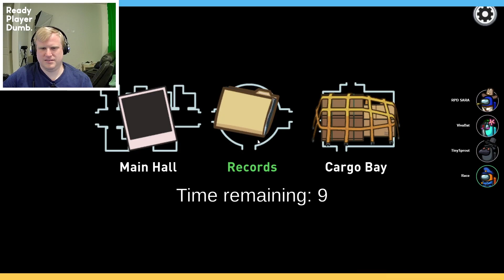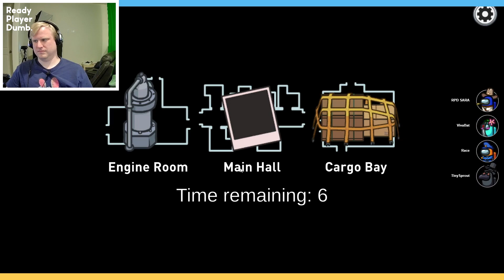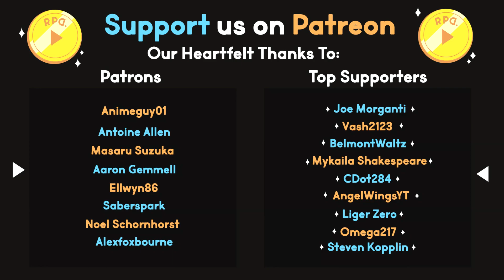The Mira Monster ▶︎Among Us with Friends: Episode 70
In part 70 of Among Us we dive once more into the official hide and seek mode! This time we play in the MIRA map! Jeffrey lies in wait in the lab, friends lose connection, and Sara hides very well...afterwards we have a little fun in Airship and SKELD!

Featuring:  @Saberspark  ,  @JaxBlade  ,  @PaleoSteno  , BVids,  @Viva Reverie  , dBPony, PanamaMatt,  Chelsea, and Brooke